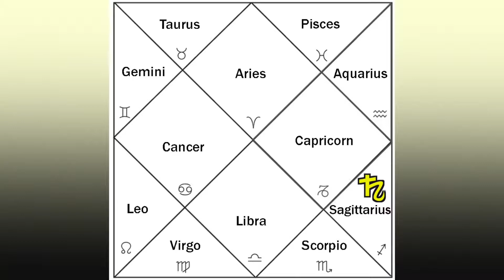A Moment with Guylaine!: an opportunity to untie your karmic knots.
Retrograde Saturn is in its Gandanta degree of Scorpio—an opportunity to untie your karmic knots.